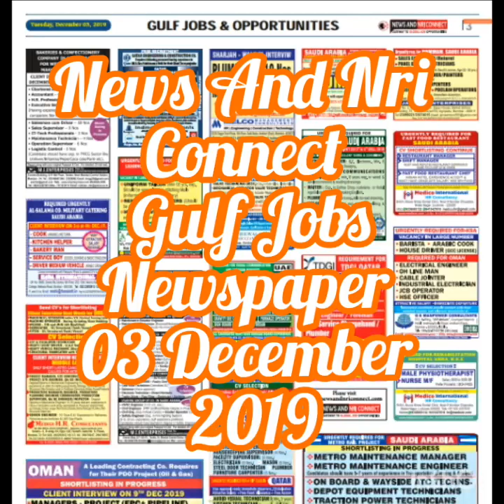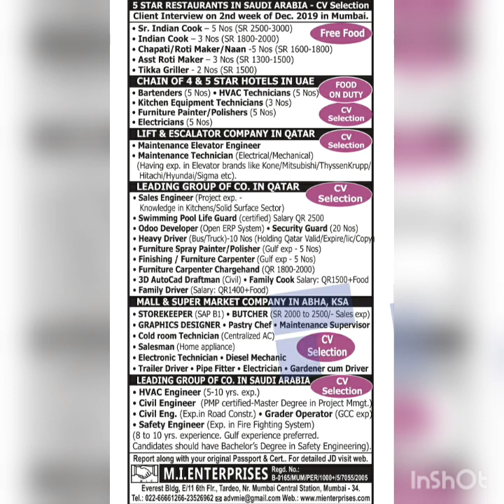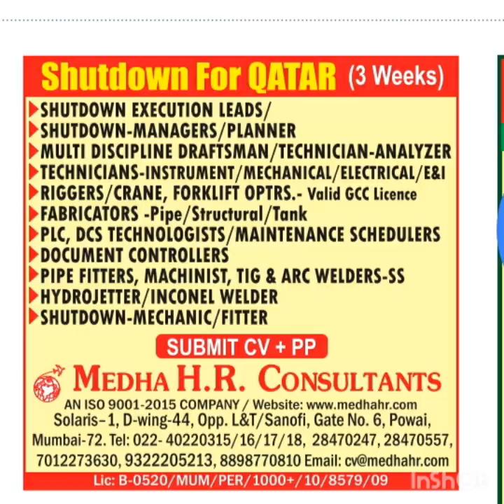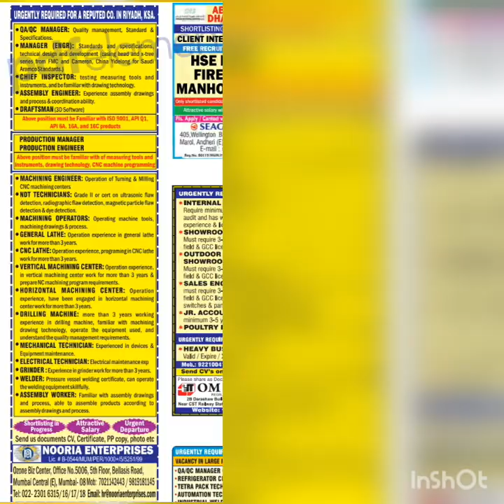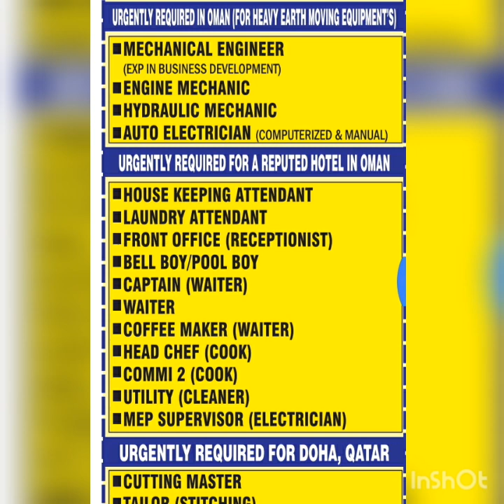News And Nri Connect Gulf Jobs Newspaper 03 December 2019 || Gulf Jobs Times